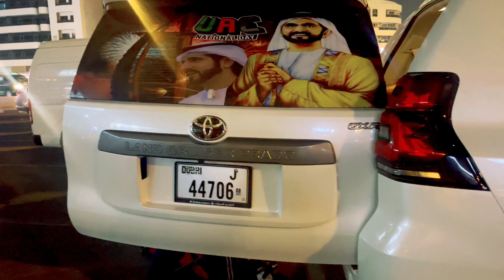Fruit & Vegetable Market UAE Tour By Super Mom Dubai Al Aweer/Sabzi Mandi Dubai Vlog/Super Smart Mom